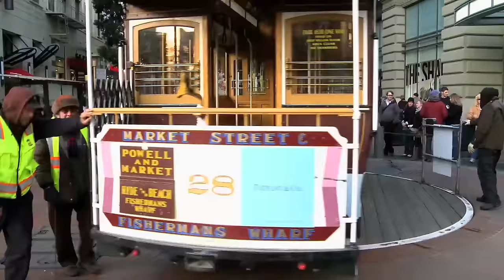Bruce Pon, Ascribe | Block Chain Conference, 2016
01. Bruce Pon, Ascribe, Visits theCUBE. (00:13)
02. One of the First Non-Financial Use Cases for Bitcoin. (00:42)
03. Applying the Blockchain Technology. (01:31)
04. Ascribe Announces BigChainDB. (03:46)
05. Fundamental Breakthroughs of BigChainDB. (06:54)
06. Visit the Website for More Information. (08:35)

Bruce Pon talks with Jeff Frick at the Block Chain Conference in San Francisco

Want to start your own blockchain in 60 seconds or less?

The non-financial uses for blockchain protocol originated by Bitcoin are cropping up all over, and the race is on to be the database of choice. Ascribe, one of the first non-financial use cases, leveraged blockchain to help artists and creators keep track of intellectual property.

Bruce Pon, founder and CEO at ascribe GmbH, has decided to pick up the ball and run with it with the launch of BigChainDB, a scalable blockchain database.

“We play well with everyone,” Pon told host Jeff Frick, cohost of theCUBE, from the SiliconANGLE Media team, during the recent Block Chain Conference in San Francisco, referring to the database’s broad compatibility. He added that the blockchain’s reputation as somewhat onerous is justified, but that BigChainDB has has found ways to make it accessible, such as the use of distributed databases.

“We actually started with this concept of using distributed databases and then building on top of that blockchain characteristics,” he explained.

Blockchain grows tentacles
Pon is enthusiastic about blockchain’s prospects as a game changer and sees it spreading out all over the map. “Blockchain is going to affect the world in a way that the Internet has affected the world,” he said.

He predicted implementation in areas far flung from its financial origins. “Blockchain is going to insinuate itself in all facets of society,” he told Frick.

He believes BigChainDB’s ease of use will draw in many new users, stating, “Our goal is to make it so that people can have a BigChainDB instance running in less than one minute.”